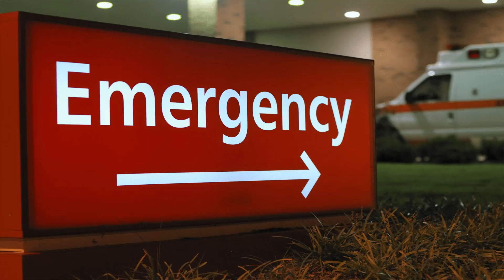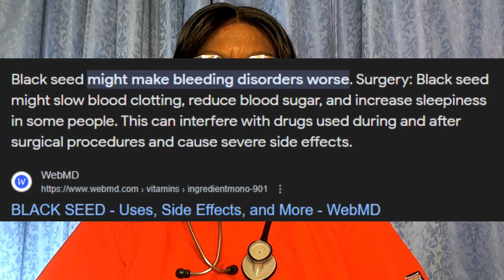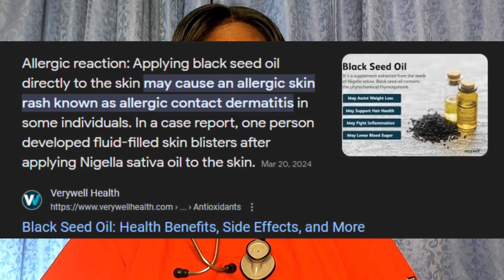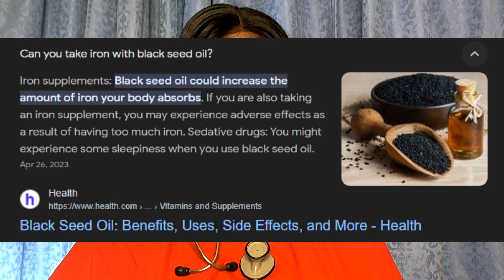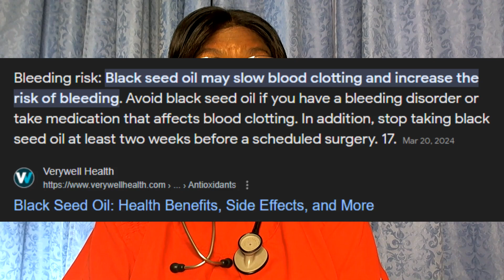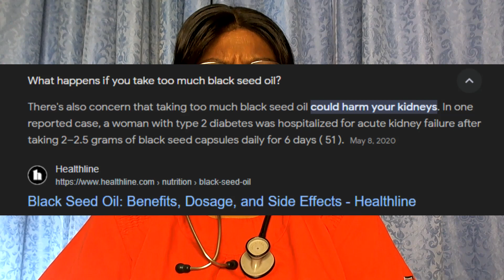Cons for Black Seed Oil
In this video, we're finishing the series of BLACK SEED OIL with "Cons for Black Seed Oil". Thanks for continuing this health education journey with me and your support! Remember for serious medical emergencies go seek a doctor.